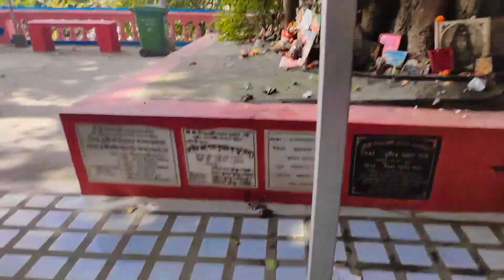আজ আমরা কোথায় গেলাম দেখো বন্ধুরা 🌞🌞💦💦💦